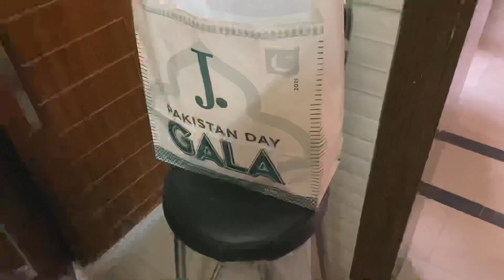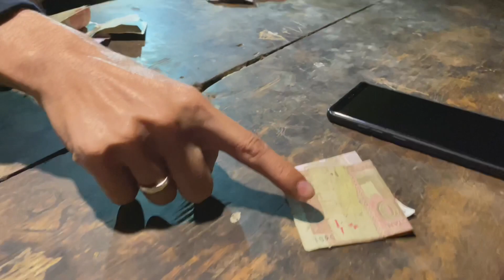Iftar Party| Pir Sohawa Islamabad| Iftar with friends| Iftari in Islamabad